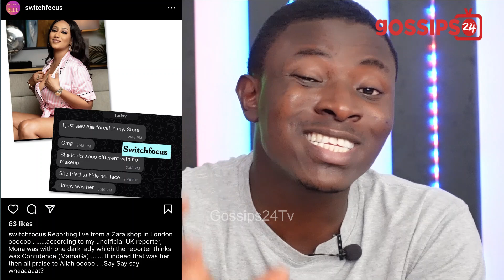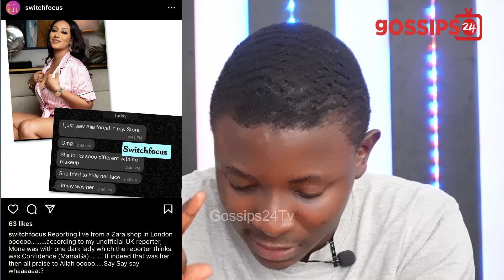Hajia 4Real Allegedly Spotted At A Shop In UK After Her Release?